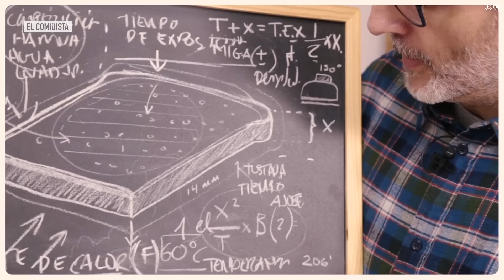EL COMIDISTA | Cocina para lerdos: la mejor tostada posible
¿Cómo extiendo la mantequilla si está dura? ¿Cómo consigo que esté crujiente por fuera y blanda por dentro? Aquí tienes unos cuantos trucos y consejos que mejorarán la calidad de tu tostada matutina.